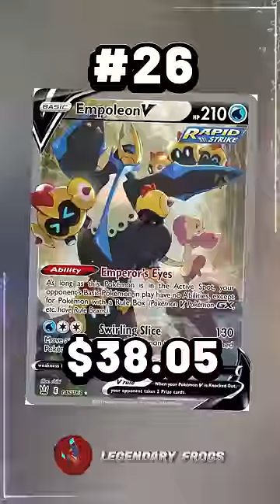Top 50 V Pokemon Cards